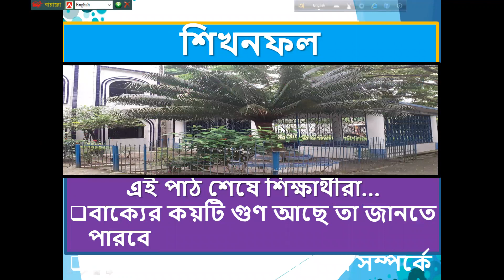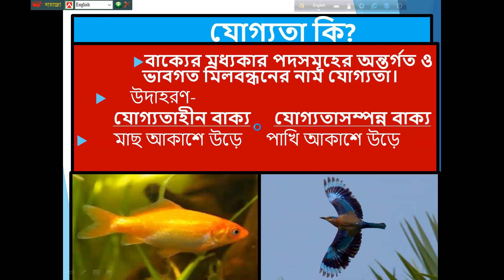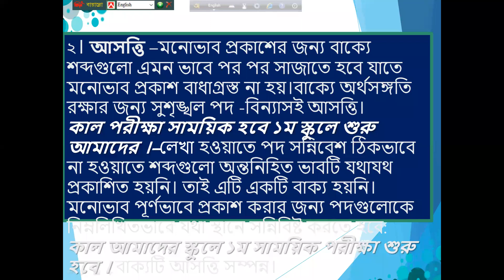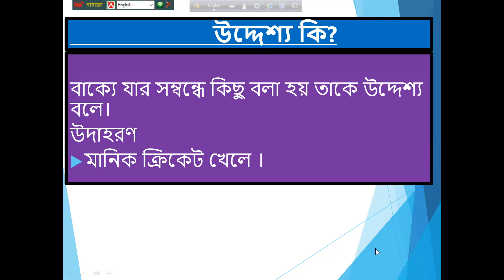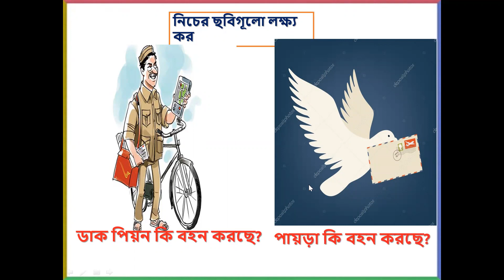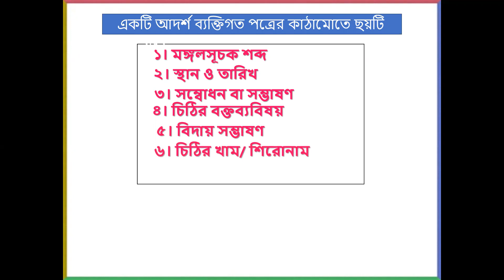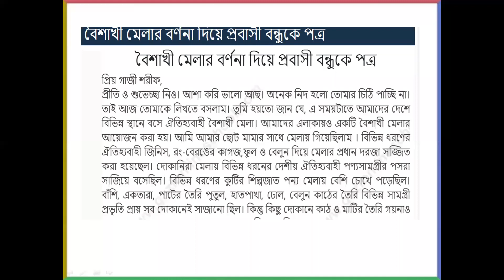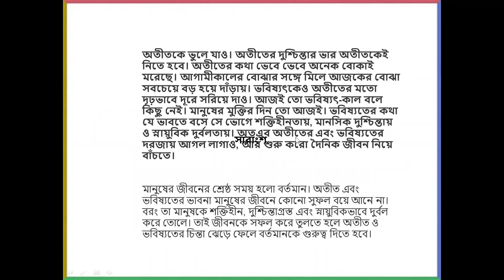CLASS X(G)/B2 /বাক্য